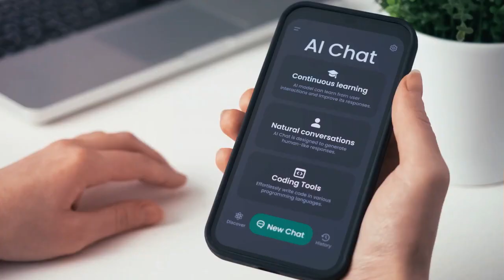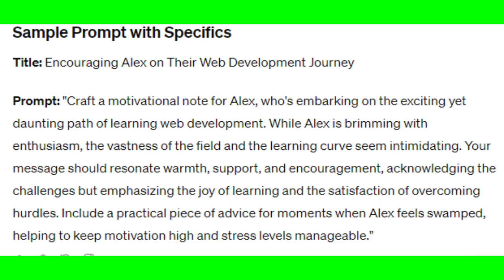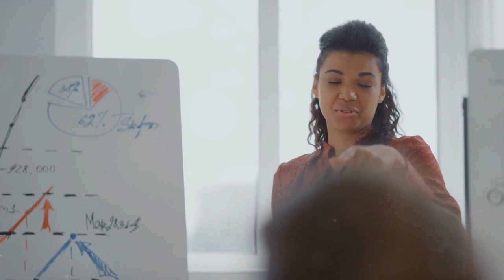Mastering ChatGPT: The Ultimate Guide to Crafting Effective Prompts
Welcome to "Mastering ChatGPT: The Ultimate Guide to Crafting Effective Prompts," your comprehensive video guide designed to unlock the full potential of ChatGPT for work-from-home professionals, content creators, educators, and anyone interested in harnessing the power of advanced AI for their daily tasks and projects. This in-depth tutorial provides you with the knowledge and skills to create prompts that yield insightful, accurate, and highly customized responses from ChatGPT, enhancing productivity and creativity in your remote work environment.
Discover the art of prompt engineering with step-by-step instructions, examples, and best practices that cater to users at all levels, from beginners curious about AI to advanced users looking to refine their prompt crafting techniques. Whether you're looking to generate content, code, data analyses, or just get creative with AI, this guide has something for everyone.
We'll cover the basics of how ChatGPT works, including its language model architecture and the principles behind its responses. You'll learn how to frame your questions and requests effectively, avoiding common pitfalls and understanding the nuances of prompt design to get the most out of ChatGPT's capabilities.
For work-from-home professionals, this guide offers invaluable insights into automating routine tasks, generating reports, and enhancing communication with colleagues and clients through tailored prompts. Content creators will discover strategies for overcoming writer's block, generating ideas, and refining their content with AI assistance. Educators can learn how to create interactive learning experiences, generate quiz questions, and provide personalized feedback to students.
This video not only equips you with the practical skills to master ChatGPT but also explores the ethical considerations and best practices for responsible AI use, ensuring you leverage ChatGPT's capabilities effectively and ethically.
By the end of this tutorial, you'll have a solid foundation in prompt crafting, enabling you to unlock new levels of efficiency and innovation in your work and creative endeavors. Join us in "Mastering ChatGPT: The Ultimate Guide to Crafting Effective Prompts" and take the first step toward becoming a proficient ChatGPT user, maximizing your productivity and creativity in the digital age.